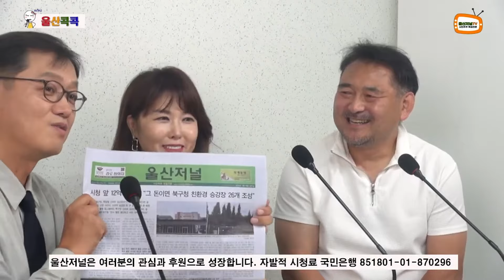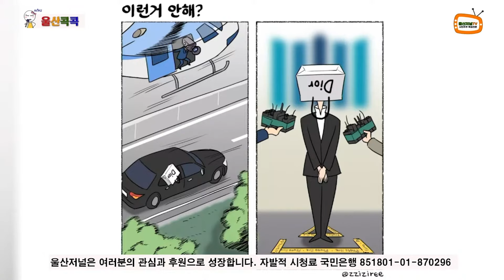울산콕콕 2024년 7월 22일 4부_달임방, 병원동행 서비스, 손석희 복귀, 울산저널 후원, 새테이블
울산저널TV의 시사 프로그램 울산콕콕에서 울산의 소식을 콕콕 찍어드립니다.

울산저널은 여러분의 관심과 후원으로 성장합니다.
후원하기 국민은행 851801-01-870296 울산저널